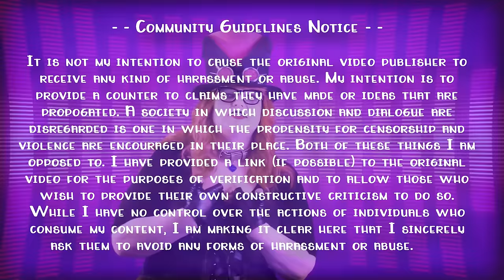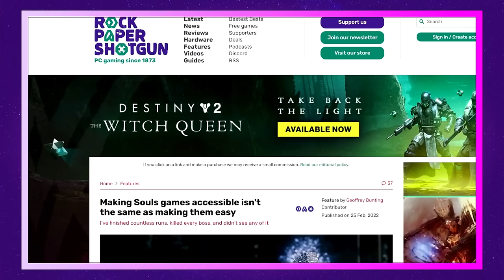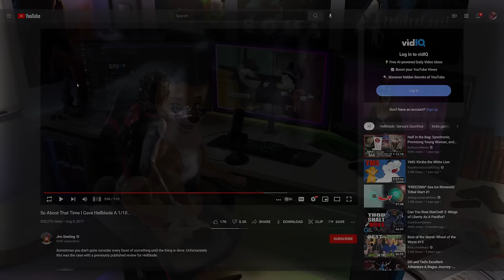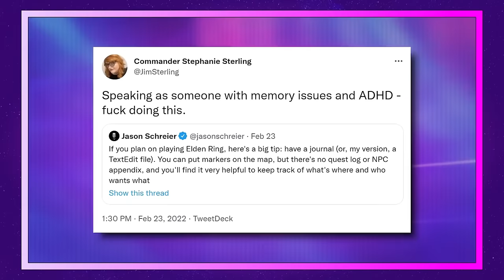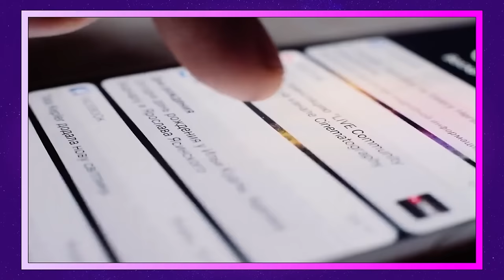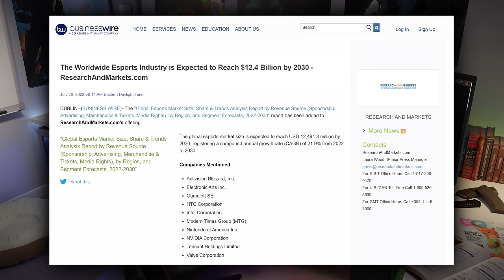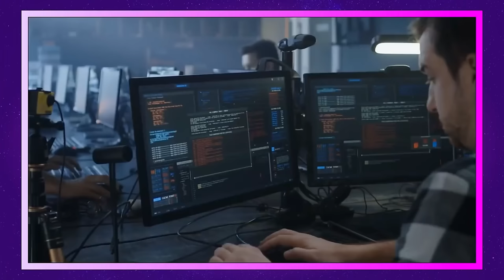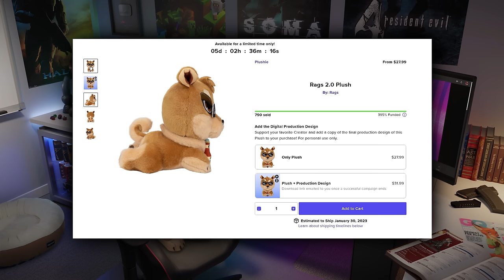Jim Sterling and the Tiresome Dance of Bitter Insultery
The Rags 2.0 Makeship Plush!
Jim Sterling continues the years' old tactic of conflating difficulty and accessibility in games when it suits him, using this obfuscation to mock, deride, and insult all those who dare to disagree with him while whining childishly that some gamers dare to actually want difficult games.